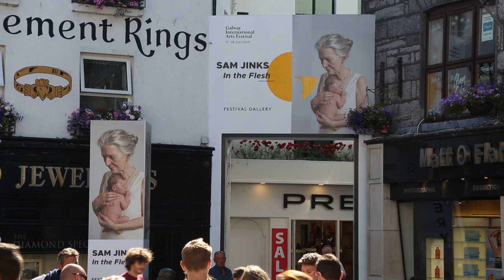How to Build a Gallery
The building of Galway International Arts Festival’s new temporary gallery space from start to finish. The gallery situated in a disused building owned by An Post which is entered off William Street behind the Wildes’ statue.
'In The Flesh', an exhibition by Sam Jinks, one of Australia’s contemporary sculptors, opened in the gallery today. (Video: Joe O’Shaughnessy)